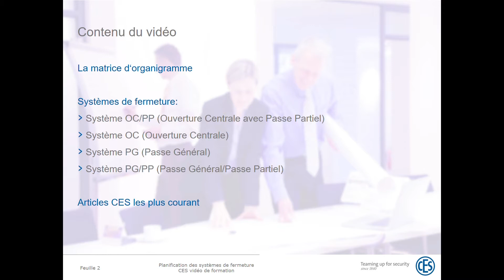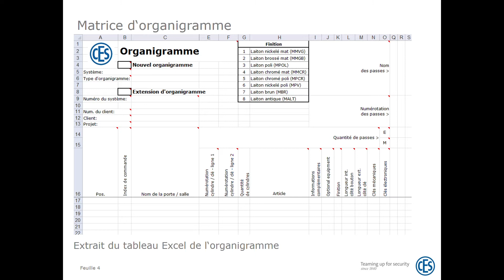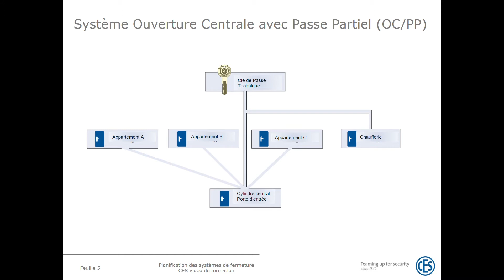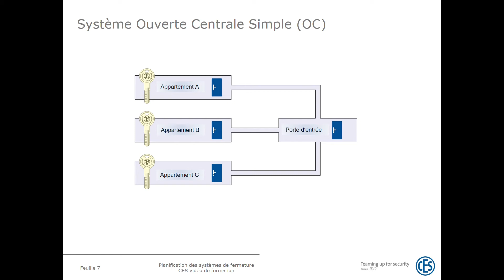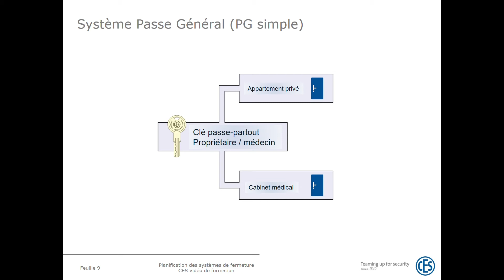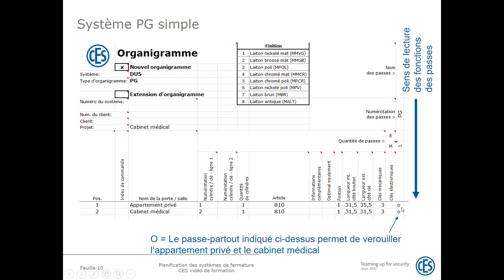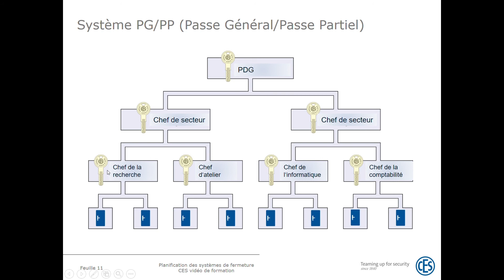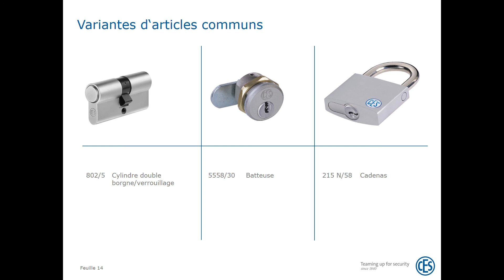Création d'un plan de fermeture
Nous vous montrerons comment lire les plans des différents types de systèmes de fermeture et comment les remplir en fonction de la fonction requise.
Si vous utilisez notre formulaire pour votre commande, veuillez ne pas modifier le formatage de base de tableau.
Le formulaire correctement rempli nous permet de reprendre vos données directement dans notre programme de production.
Nous évitons ainsi les erreurs de transmission et pouvons commencer à traiter votre commande dès que possible.

☎02051/204-0

ces systèmes de fermeture#plan de fermeture#différents types de systèmes de fermeture*